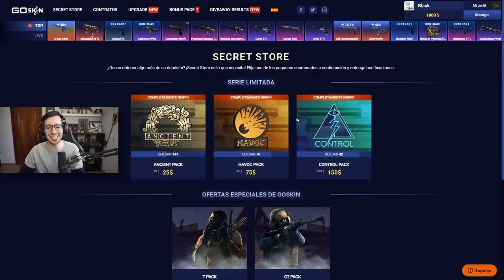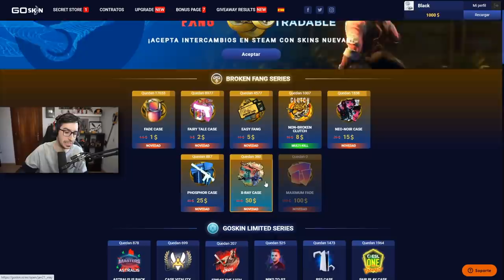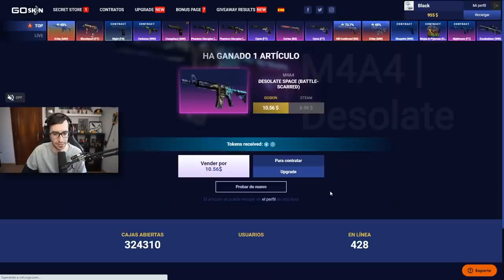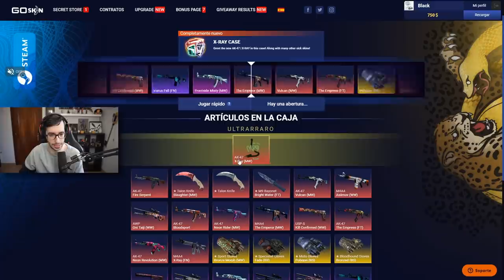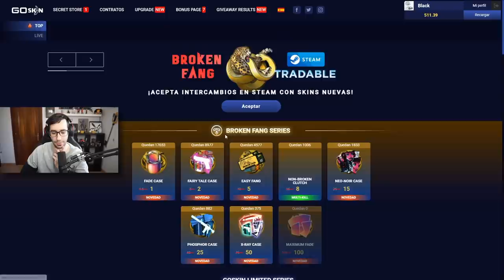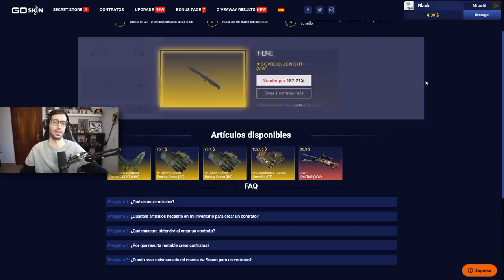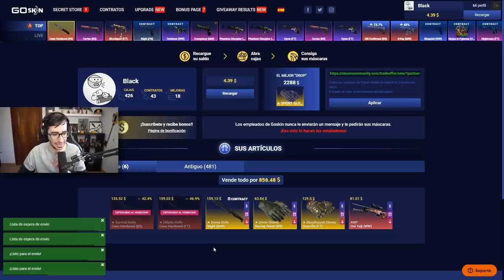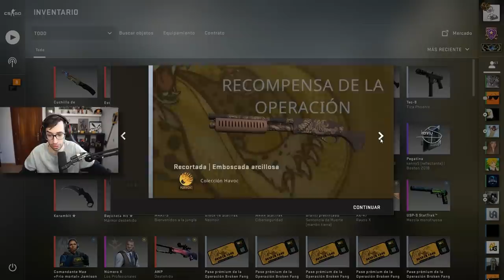¿CONSIGO UN CUCHILLO BLUE GEM? | ABRIENDO CAJAS EN GOSKIN